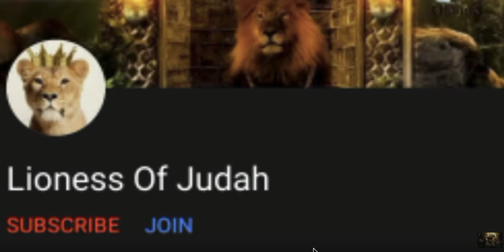Lioness Of Judah Diss Rap On Tasha K Wino Music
Tasha k getting sued by everybody and Lioness of Judah and Wino Ent Records Presents Wino Music